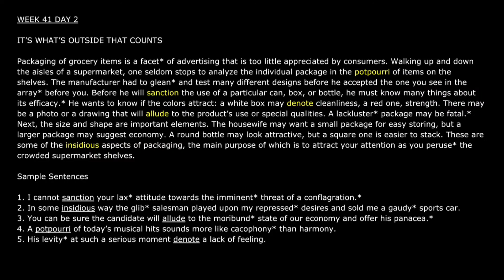[Audiobook] 1100 Words You Need to Know / WEEK 41 DAY 2